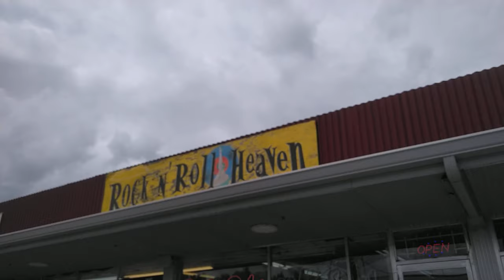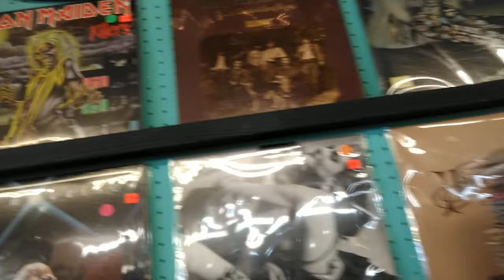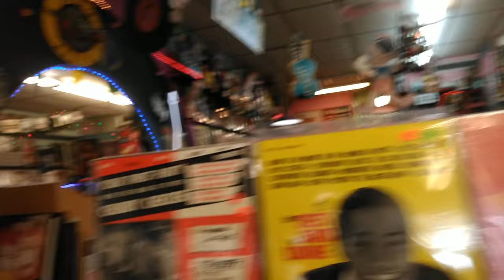MY TRIP TO ROCK AND ROLL HEAVEN! Orlando Old School VINYL Junkie Record Store. Vinyl Community!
I was shopping for a friends Birthday and happened upon the BEST OLD SCHOOL RECORD STORE I'VE EVER SEEN! COME WITH ME AND TAKE A PEEK!
* THEY CAN ORDER AND SHIP ALMOST ANYTHING!
1814 N. Orange Avenue
Orlando, Florida 32804

*Welcome to "The Speak Easy Lounge"!  I hope that you will join me on my new Journey into the REACTION world! Please Read ALL of Description! I welcome suggestions, feedback, advice and your thoughts on what you would like to see next.  The Speak Easy Lounge also discusses other topics that you may find interesting! We would LOVE to publish your Video recorded Poem for the world to see!

**Check out the latest stories on the Artists I react to, our Video Poetry Library or Submit your Recorded, Written or Visual Art for inclusion in our "Virtual Open Mic" event on our website-

Use the hoplinks below, for this- or ANYTHING on Amazon and it will go towards my account! So, If you were planning on making any kind of Amazon purchase, please use the link for products below! It will help out immensely!

1. Mixology Bartender Kit with Stand | Bar Set Cocktail Shaker Set for Drink Mixing - Bar Tools: Martini Shaker, Jigger, Strainer, Bar Mixer Spoon, Tongs, Bottle Opener | Best Bartender Kit for Beginners-
HOPLINK-

2. KWANITHINK Flasks for Liquor for Men, Stainless Steel Shot Flask 8 oz with 2 oz Collapsible Shot Glass & Funnel, Whiskey Flask Hip Flask Ideal Gift for Men
Hoplink-

4. ***Are you ready to take your Sound System to the next Level?

Contact & Social info:
Jennifer Clark
tsel rock n' roll heaven vinyl record store tsel record store trip vinyl junkie record store day haul vinyl community vinyl haul vinyl record stores

Translated titles:
¡MI VIAJE AL CIELO ROCK AND ROLL! Tienda de discos de Orlando Old School VINYL Junkie. Comunidad de

MEINE REISE ZUM ROCK AND ROLL HEAVEN! Orlando Old School VINYL Junkie Plattenladen. Vinyl-Community!

MON VOYAGE AU CIEL ROCK AND ROLL ! Orlando Old School VINYL Junkie Record Store. Communauté Vinyle

MINHA VIAGEM PARA ROCK AND ROLL CÉU! Loja de discos VINYL Junkie da velha escola de Orlando. Comuni

我的摇滚天堂之旅！奥兰多老学校 VINYL 瘾君子唱片店。乙烯基社区！

IL MIO VIAGGIO VERSO IL CIELO DEL ROCK AND ROLL! Orlando Old School VINILE Junkie Record Store. Comu

ROCK AND ROLL HEAVENへの私の旅！オーランドオールドスクールVINYLジャンキーレ

МЕНІҢ РОК ЖӘНЕ АСПАНДАҒЫ САЯХАТЫМ! Орландо ескі мектеб

로큰롤 천국으로의 여행! 올랜도 올드 스쿨 VINYL Junkie Record Store. 비닐 커뮤

МОЕ ПУТЕШЕСТВИЕ НА НЕБО! Магазин виниловых наркоманов vinyl collector * ATTENTION CONTENT CREATORS - MAKE VERTICLE REACTION VIDEOS (Shorts) EASY! Is an exceptional tool for turning YouTube long-form videos into clips & viral shorts, Reels or TikTok's. Support TSEL and learn an easier way to increase your revenue by creating ticktocs by clicking Tell them TSEL sent you to get your first month Free!